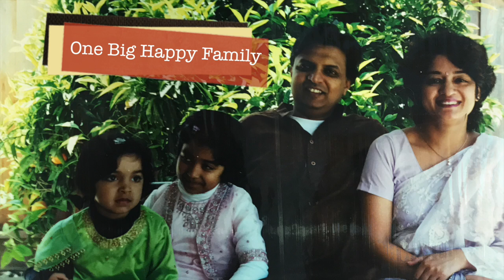RR slide show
This video is about RR slide show